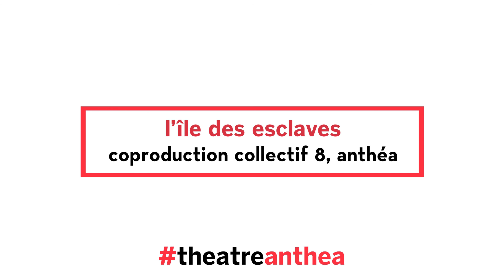Rencontre avec Paulo Correia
Cette semaine a été marquée par la dernière représentation de "L'Île des esclaves", une coproduction du Collectif 8 et du theatreanthea. Retour avec Paulo Correia sur la création du spectacle !